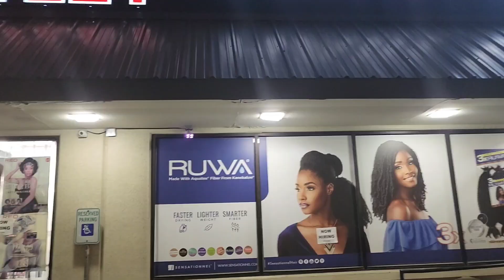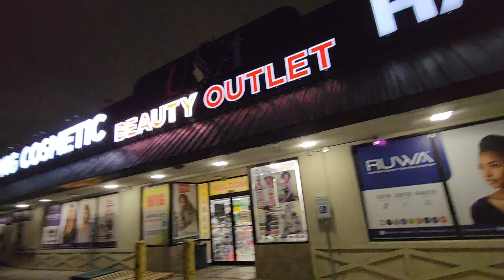Beauty supply || là où on achète nos mèches et certain produits de beauté.